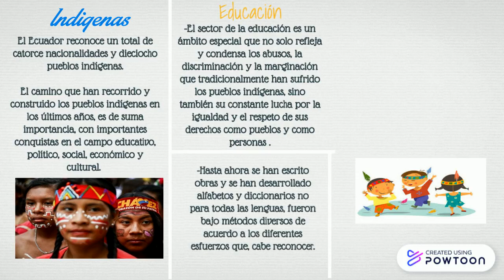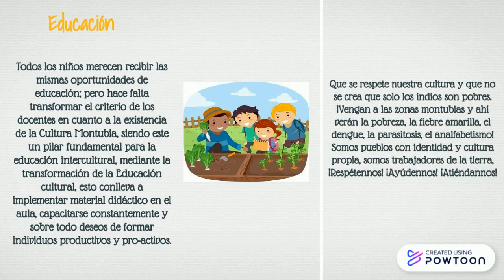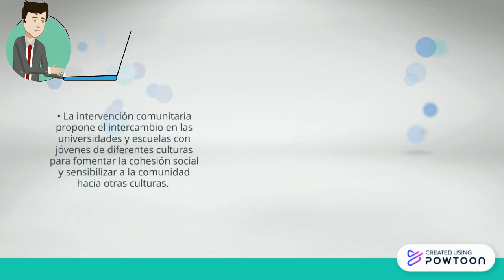Principales Características de la intervención comunitaria